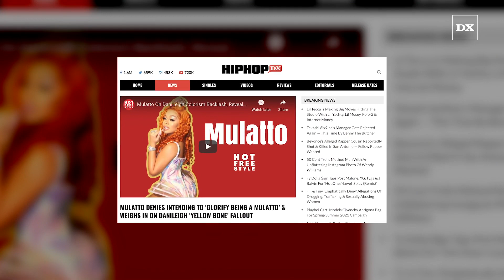Mulatto Denies Intending To ‘Glorify Being A Mulatto’ & Weighs In On DaniLeigh ‘Yellow Bone’ Fallout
Written By: Marisa Mendez